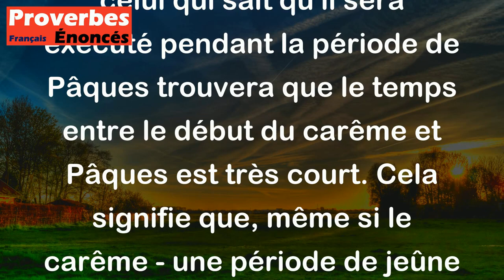Celui qui doit être pendu à Pâques trouve le carême bien court. - Proverbe Basque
Ce proverbe basque suggère que le temps passe rapidement pour ceux qui ont une échéance à venir, même si ce n’est pas une situation agréable. Dans le contexte de ce proverbe, celui qui sait qu'il sera exécuté pendant la période de Pâques trouvera que le temps entre le début du carême et Pâques est très court. Cela signifie que, même si le carême - une période de jeûne et de privation dans la tradition chrétienne - est généralement considéré comme long et difficile, il peut sembler très court pour ceux qui sont confrontés à des conséquences terribles et inévitables.